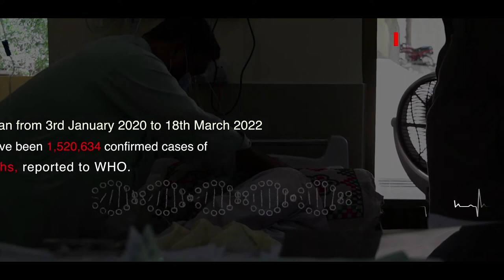USPAK Changemakers with Dr. FarhanEssa.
“When COVID-19 hit, many were forced to stay home. Millions of frontline workers heroically dedicated their time to fight the pandemic and keep us safe, despite the health risks they faced. DrFarhanEssa was one of them.”

Check out this USPAK Change maker's inspiring story. | USPAKChangemakers | PAKUSAt75 | Pakistan-U.S.AlumniNetwork

theazb.com is 24/7 News website Covering, Pakistan, Word, business and much more. We are Karachi based Media company.
Instagram Page dailytheazb